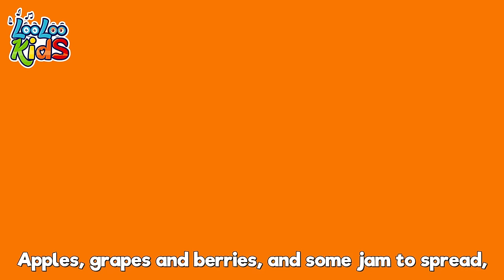Shaky Shaky + MORE 🤩 KIDS SONGS and Nursery Rhymes by LooLoo Kids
Welcome to "RolyPoly" by LooLoo Kids! 🌟 We're so glad you're here, and we're ready to take you on a fun musical adventure. Our channel is like a magical box filled with nursery rhymes, kids songs, and learning songs about everyday activities and hobbies. At "RolyPoly," we like to have fun while learning new things. Our songs are like keys that unlock cool knowledge, and we can't wait to share them with you. Every video is a window to a world of imagination and play. So, sing, dance, and have a great time with our music.

00:00:04 - Shaky Shaky
00:01:58 - There is a happy little duck
00:04:13 - One Potato, Two Potatoes
00:05:55 - Ice Cream
00:08:56 - Hickory Dickory Dock
00:11:21 - Round the Mulberry Bush
00:12:56 - The Mouse Tail
00:14:49 - The Wheels On The Bus
00:17:00 - Looby Loo
00:19:11 - Number Song
00:21:07 - Ten in a Bed
00:23:34 - Gossey Gander
00:25:10 - My two little hands
00:27:35 - If You Happy and You Know It
00:29:15 - Tickle Time
00:31:18 - Let Play Every Day
00:33:22 - One, Two, Buckle My Shoe
00:34:21 - Five Little Monkeys
00:36:37 - Polly, Put the Kettle
00:38:23 - Going To The Market
00:40:30 - Humpty Dumpty
00:42:15 - Planets Song
00:44:26 - Bunny Hop
00:45:33 - Five Little Ducks
00:47:21 - Baby shark
00:49:13 - YankeeDoodle
00:50:57 - Rain, Rain Go Away
00:53:13 - Mommy is Walking to the Mark
00:55:08 - Seven Continents
00:57:06 - Rig-a-Jig-Jig
00:58:41 - Old MacDonald
00:59:59 - My Donkey
01:01:21 - The Farmer in the Dell
01:03:19 - Bath song
01:05:38 - We Have Fun